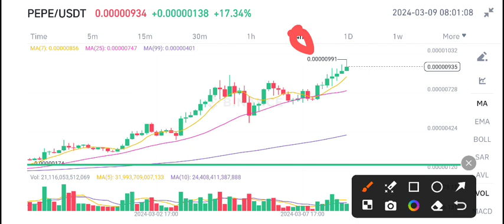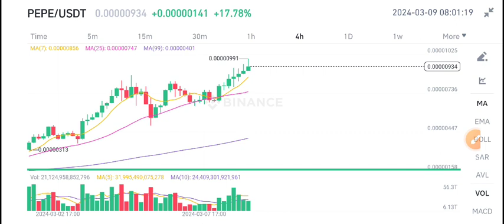PEPE Price Prediction & Analysis! PEPE Coin News Today